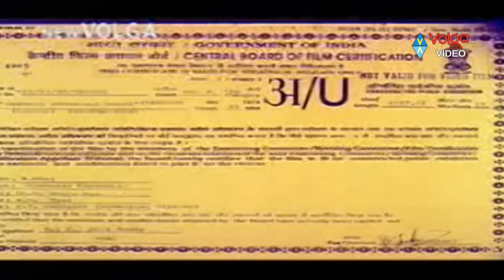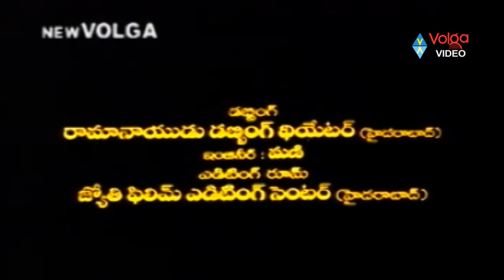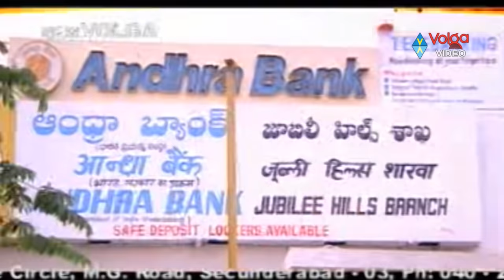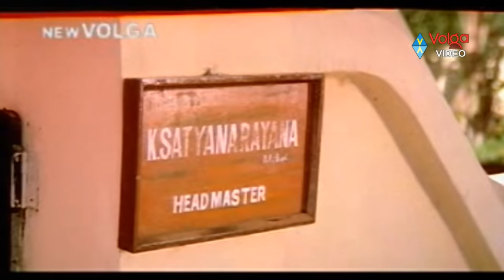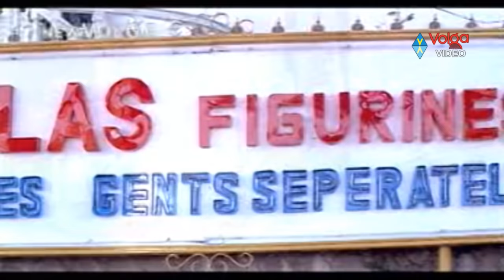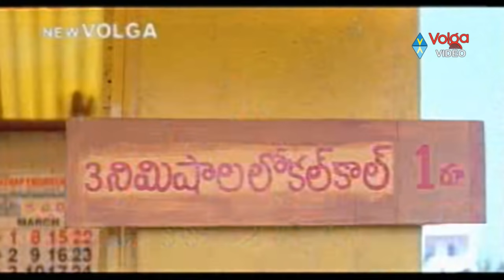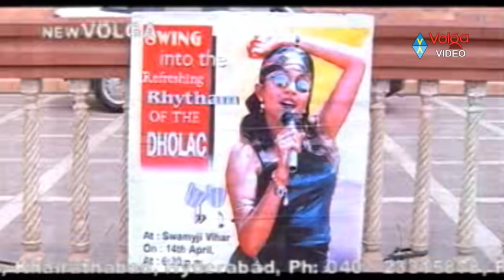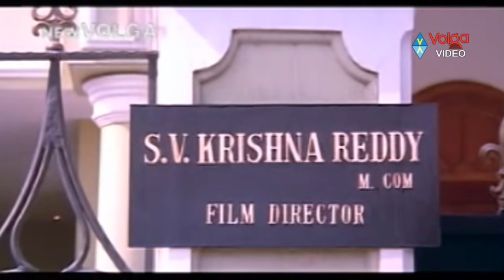Deergha Sumangali Bhava Full Length Telugu Movie || Rajasekhar, Ramya Krishna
Movie: Deergha Sumangali Bhava,
Cast:  Rajasekhar, Ramya Krishna, Prema, Dasari Narayana Rao,
Director: S. V. Krishna Reddy,
Producer: K.Atchi Reddy,
Release Date: 1998.

Songs:
01. Maa Naanna
02. Navvulu
03. Nidurapo
04. Pandiri Mancham
05. Silver Jubilee
06. Taaja Taaja